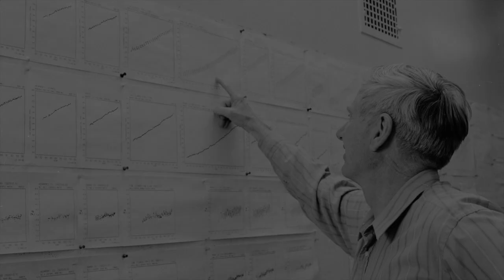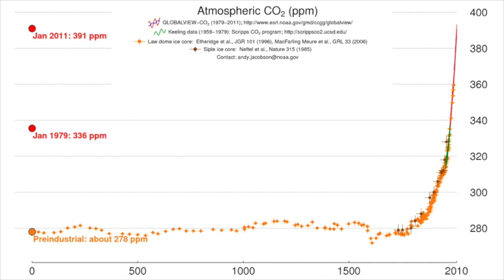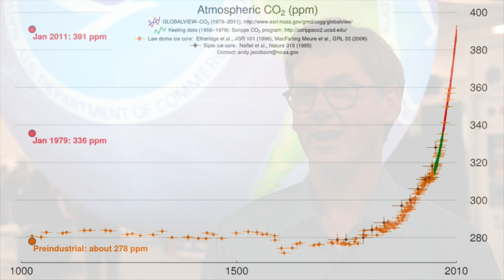Charles Keeling (1928-2005) and NOAA's Mauna Loa Observatory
This short video tells the story of how Charles David Keeling of Scripps Institution of Oceanography, UC San Diego, worked with scientists from the U.S. Weather Bureau and NOAA at NOAA's Mauna Loa Observatory to create what is now an iconic record of carbon dioxide in our atmosphere. The measurements of carbon dioxide in the atmosphere taken from 1958 to the present have become the most widely recognized record of mankind’s impact on the Earth, linking rising levels of carbon dioxide from man’s burning of fossil fuels to the warming of the planet.